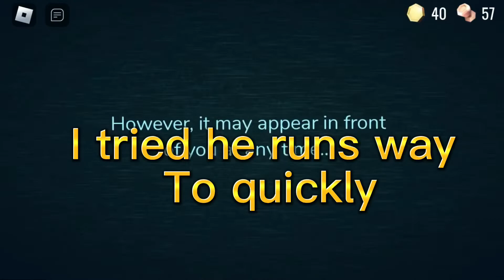Playing Roblox doors